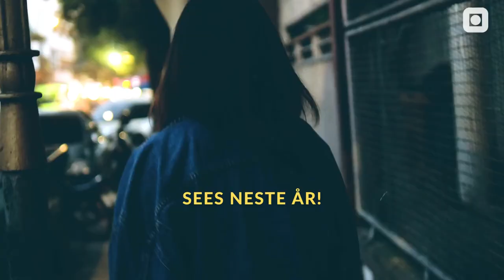Felleskonferansen 2022 | Tilbakeblikk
En liten oppsummering av Felleskonferansen 2022 som nettopp gikk av stabelen! 🙂